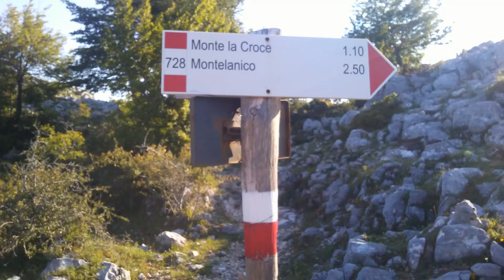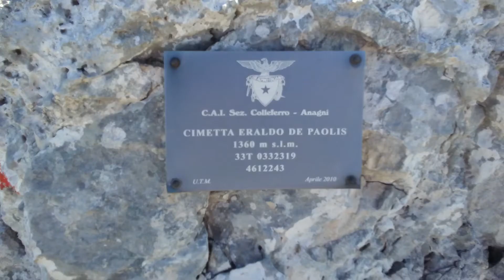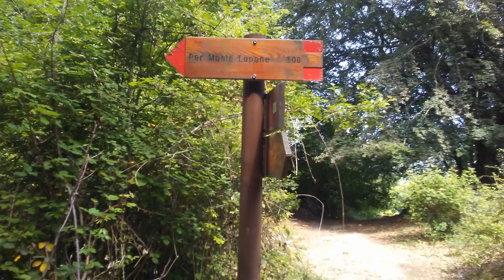24/06/2020 MONTE LUPONE, MONTE PUZZO, CIMETTA DE PAOLIS, ANTICIMA DEL MONTE LUPONE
24/06/2020 MONTE LUPONE, MONTE PUZZO, CIMETTA DE PAOLIS, ANTICIMA DEL MONTE LUPONE. DALLA VIA DEI CAVALLI (SEGNI, RM, VIA FRANCIGENA). CATENA DEI MONTI LEPINI. GRUPPO DI MONTAGNA "NOI OLTRE...LA VETTA!". C.A.I. SEZ. DI AMATRICE. CRISTIANO PISTILLI.